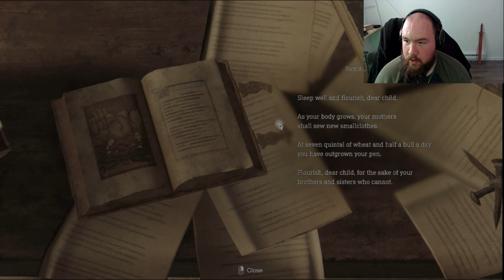I Am So Good At Carnival Games!: Resident Evil 4 remake Ch 3